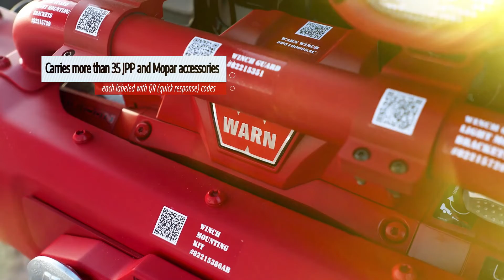Jeep D Coder Concept by JPP Feature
Quick music montage highlighting some of the great features of the Jeep® D-Coder Concept by Jeep Performance Parts.